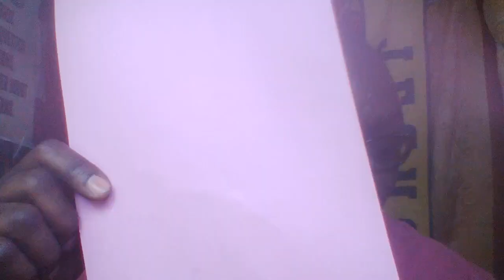Mpenzi asiekuwa mwepesi kuanzisha tendo la ndoa anahatarisha uhusiano wake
KUPATA VIDEO zaidi ya 10 NA JARIDA moja  LIPIA SH 10,OOO nipe anuani ya barua pepe(email?)
KWA WANAWAKE
 1.Maeneo 14 ya kumshika mwanaume alie uchi ili kumnogesha kitandani.2. Mikao mitamu ya kufanyia tendo la ndoa. 3 UJANJA wa kunyonya chuchu za mumeo kiutamu,Umahiri wa kunyonya ,kufyonza na kulamba uume wa mumeo 4.Jinsi ya kumbusu mumeo mwili mzima na kutibua hisia zote. 5.JINSI ya kumpizisha mume hadi aweweseke na kutoa miguno na vijikelele 6.JINSI YA KUCHEZEA uume pamoja na korodani kwa mpigo na kumfanya awe mpole kama bata. 7.JINSI YA KUBUGIA KORODANI ZA MUMEO kiufundi.8. Jinsi ya kufinya (kubana) uume kwa uke wako na kumpa msuguano mtamu zaidi 9.Jinsi ya kumsaidia mwanaume asimamishe haraka uume baada ya kumaliza mara ya kwanza.10. JINSI ya kuweka miguu mnapofanya mapenzi katika mikao tofauti tofauti 11.JINSI YA KUSHUGHULIKIA TUNDU la uume wa mumeo kiutamu. 12.UFUNDI WA KUKATIKA KIUNO MNAPOFANYANA MAPENZI, 13 Jinsi ya kumfanyia mume masaji 14 KUCHEZEA MSTARI KATI YA KORODANI NA SEHEMU YA HAJA KUBWA ILI ASIWAHI KUMALIZA HARAKA 15. MIKAO MUHIMU YA TENDO LA NDOA
KWA WANAUME KUNA HAYA HAPA :
 1.Maeneo 17 ya kumshika mwanamke alie uchi 2. Jinsi ya kunyona na kulamba matiti na chuchu za mkeo 3.JINSI YA KUMBUSU MKEO 4 .JINSI YA KUKANDAMIZA KISIMI cha mkeo KWA MKAO MAALUMU . 5 Jinsi ya kumpizisha mkeo hadi arushe maji kwa mtindo wa KATERERO 6.NJIA sahihi za kunyonya na kulamba uke wa mkeo 7JINSI YA KUNYONYA NA KUCHEZEA CHUCHU ZA MATITI YA MKEO 8 KUNOGESHA MKE KWA MASAJI 9 MIKAO MUHIMU YA TENDO LA NDOA 10. KUFANYA MAPENZI NA MKE MNENE 11.UKIWA NA UUME MKUBWA KUPITA KAWAIDA UJANJA NI HUU 12. UFUNDI WA MKAO WA MUME CHINI MKE JUUU 13 utundu wa kusugua mlango wa uke kwa uboo wako kutiua hisia za mkeo